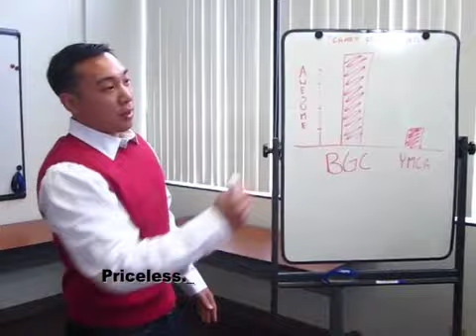Priceless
Mastercard Commerical Parody